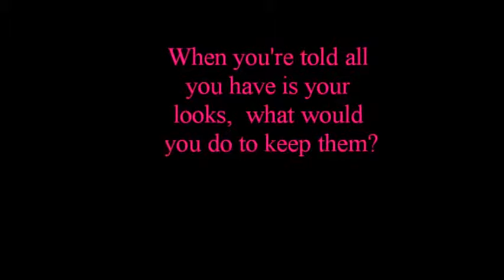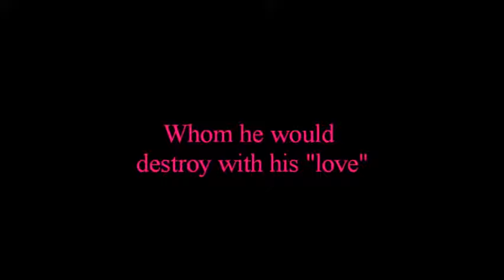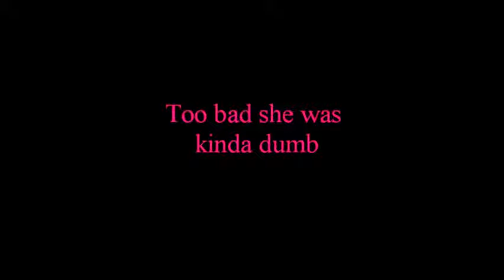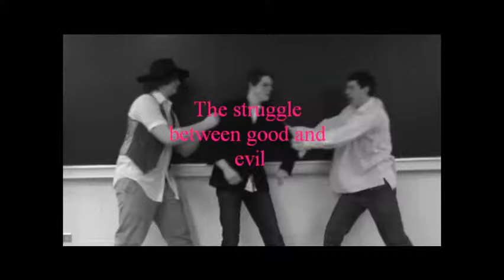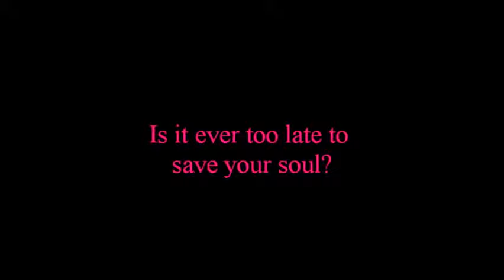The Picture of Dorian Gray Spoof Trailer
A movie trailer made for an ISP in grade 11, spoofing Oscar Wilde's classic 'The Picture of Dorian Gray'. Kind of funny, if you read the novel.